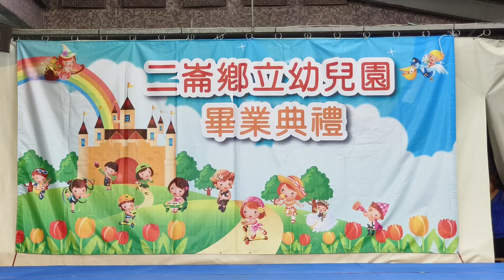113年度二崙鄉鄉立幼兒園。參加孫女幼兒園畢業典禮。大一班畢業生接受領獎片段。202407/12日